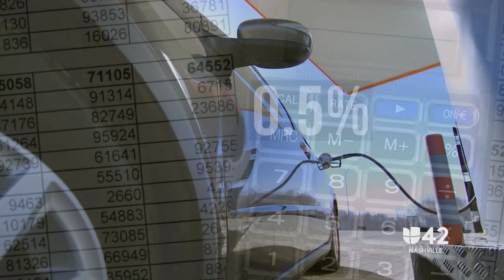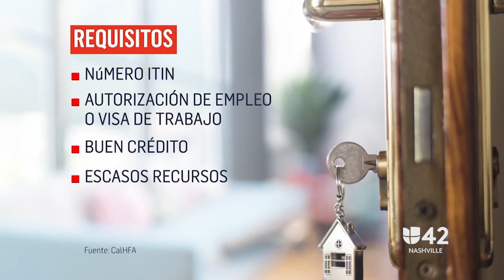Mueren 3 migrantes en su camino hacía Estados Unidos